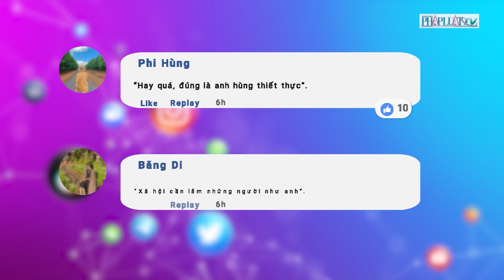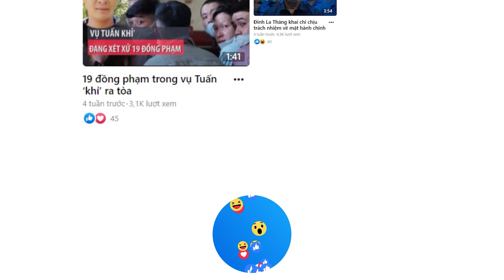Ý kiến bạn đọc: Khen thưởng người dân cứu kịp thời 1 phụ nữ nhảy sông tự tử - PLO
Ý kiến bạn đọc 8-6: Khen thưởng người dân cứu kịp thời 1 phụ nữ nhảy sông tự tử; ‘Lương hưu của tôi đã tăng gấp 10 lần so với lúc nghỉ hưu’...